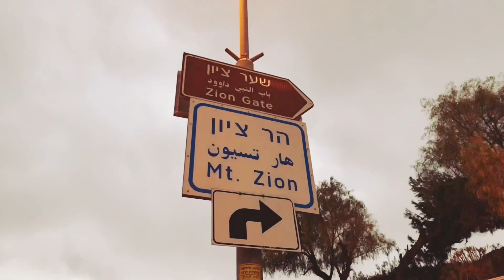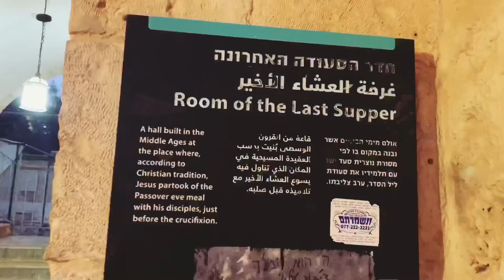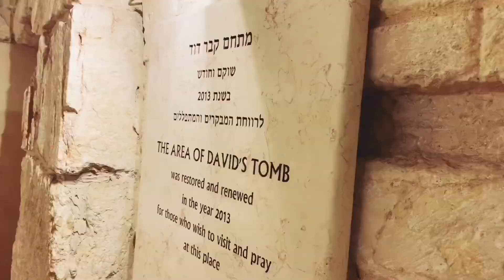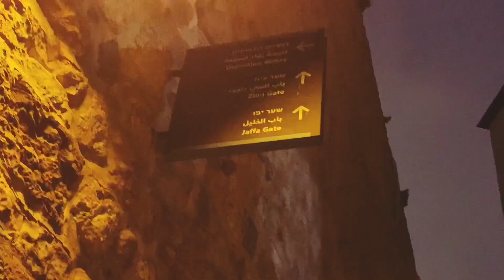Pastor Sarah Israel Trip 2019 / Mount Zion